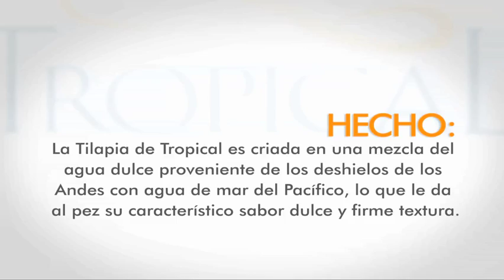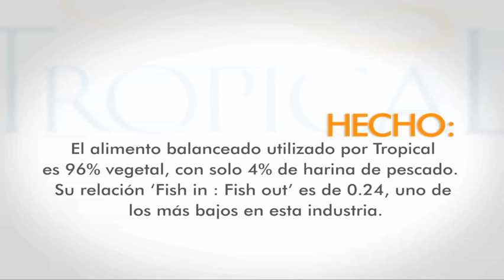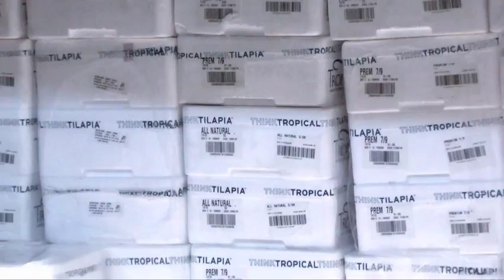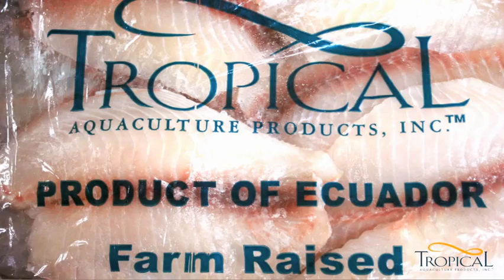Cultivo de tilapia sostenible, Tropical Aquaculture Products, Inc.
Tropical Aquaculture Products, Inc. is a sales, distribution, marketing and accounting operation of a growing cooperative of aquaculture farms. By focusing on quality and continuity of supply, and ensuring world-class customer service, Tropical Aquaculture have consistently met the growing needs of our wholesale customers.